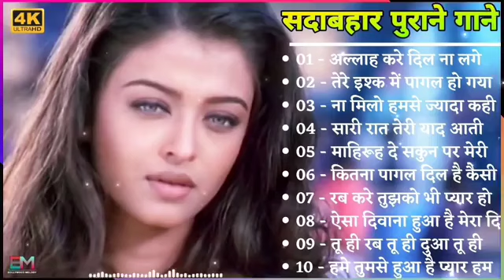Hindi_Sad_Songs_-_प्यार_में_बेवफाई_का_सबसे_दर्द_भरा_गीत_|_हिन्दी_दर्द_भरे_गीत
Hindi_Sad_Songs_-_प्यार_में_बेवफाई_का_सबसे_दर्द_भरा_गीत_|_हिन्दी_दर्द_भरे_गीत_|_90s_Evergreen_Songs#Binod
1994,s_Superhit_Hindi_Movie_Songs_(Kumar_Sanu_&_Alka_Yagnik(240p).mp4
Best_Of_((_80,s_90,s_))_Kumar_Sanu_&_Alka_Yagnik_-_सुपरहिट_पुराने_गीत(360p).mp4 /
अलका_याग्निक_उदित_नारायण_लता_मंगेशकर_कुमार_सानू_
Songs List
01-आएगी हर पल तुझे मेरी याद
02-क्यों किसी को
03-चांद से पर्दा कीजिए
04-तारों का चमकता गहना हो
05-सातों जन्म में तेरे
06-दो अनजाने अजनबी
07-किसी से तुम प्यार करो
08-हम तुमको निगाहों में इस तरह
09-आंख है भरी भरी
10-भीड़ में तन्हाई में
11-आएगी हर पल तुझे मेरी याद
12-ऐसा देश है मेरा
13-चाहा तो बहुत
14-चोरी चोरी चुपके चुपके
15-ए काश के हम
16-अरे रे अरे यह क्या हुआ
17-मेरी महबूबा
18-हम ऐसे करेंगे प्यार
19-चाहा तो बहुत
20-दिल का आलम